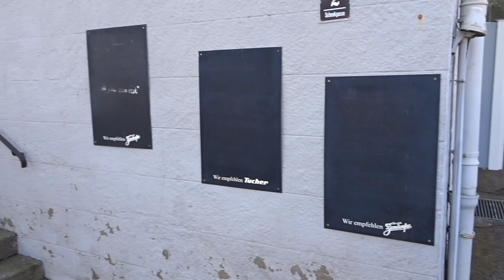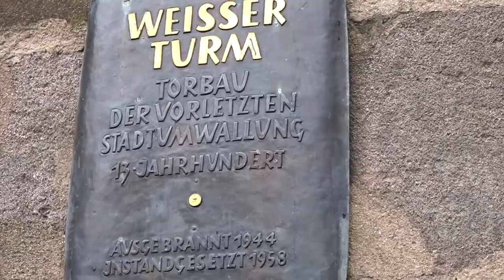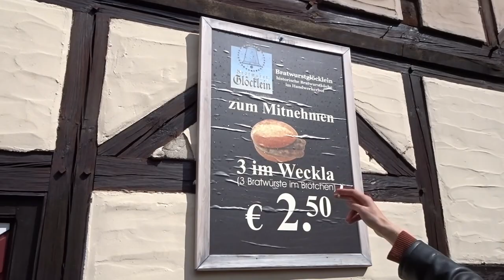IRÁNY NÜRNBERG - NÉMET VLOG #2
Német Vlog